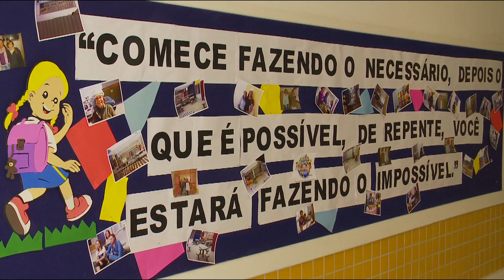Zona norte de Rio tendrá un Gimnasio Paralímpico Especial